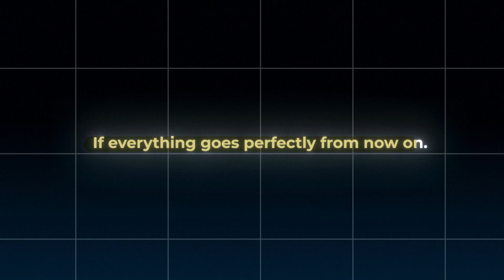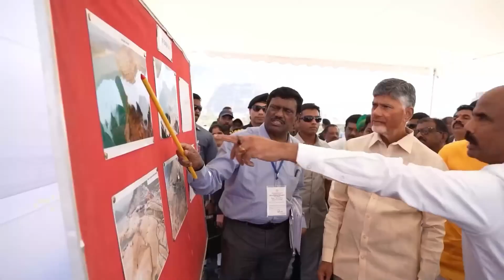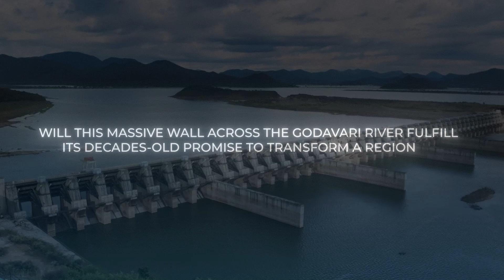India’s $3 Billion Mega-Dam: Genius or Disaster?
The Polavaram Project is one of India’s most ambitious and controversial mega-projects — a $3 billion hydro-engineering marvel designed to connect the Godavari and Krishna rivers, provide irrigation for 720,000 acres, generate 960 MW of hydroelectric power, and control devastating floods in Andhra Pradesh.

But behind the promises of progress lies a story of decades-long delays, political disputes, environmental backlash, and engineering nightmares. After years of setbacks, the project faces a make-or-break deadline — will it finally revolutionize water management in India, or collapse under its own weight as another over-budget, unfinished dream?

In this video, we break down:
✅ How the Polavaram Dam works — the engineering behind this colossal structure.
✅ Why it’s so controversial — from environmental destruction to massive displacement of local communities.
✅ The political and financial battles — what’s really holding it back?
✅ Potential climate impacts — could this dam actually change the weather?
✅ Will it succeed or fail? — an honest analysis of the project’s future.

The Polavaram Project isn’t just a dam — it’s a symbol of India’s infrastructure ambitions. But is it a blueprint for the future or a cautionary tale? Watch until the end to find out!